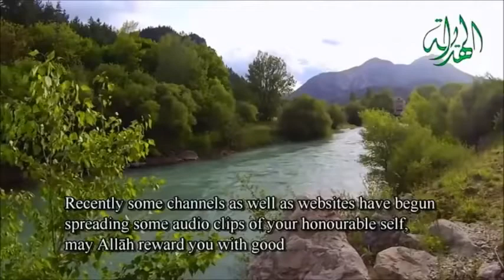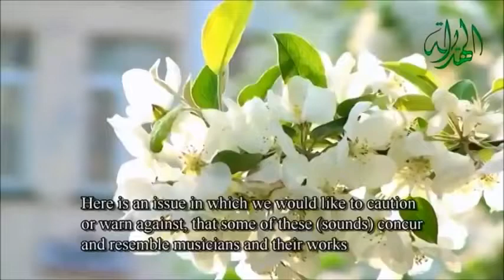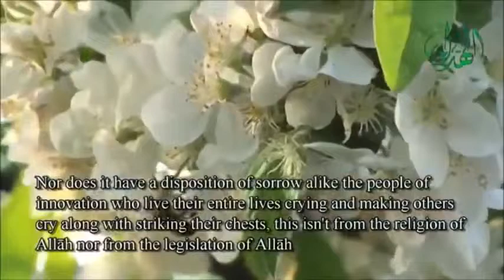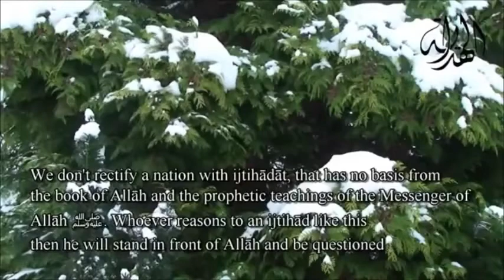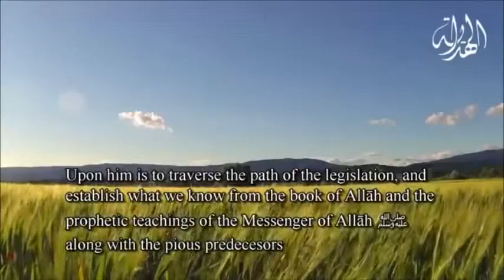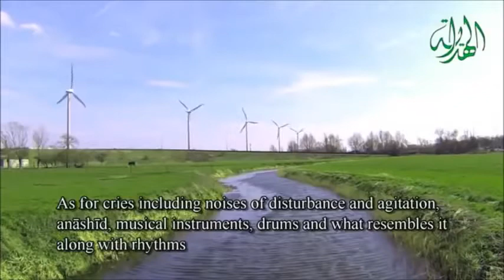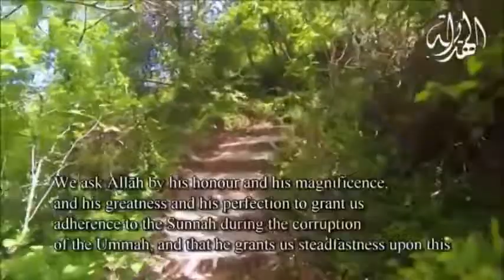Ruling on Nasheed Vocals in a lecture: Sheikh Muhammad Al Mukhtar Ash Shinqiti